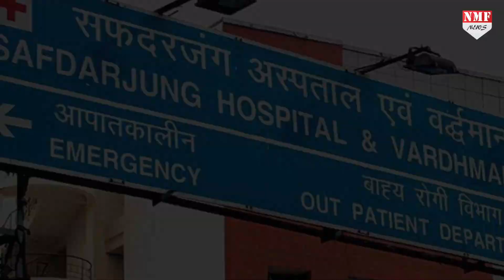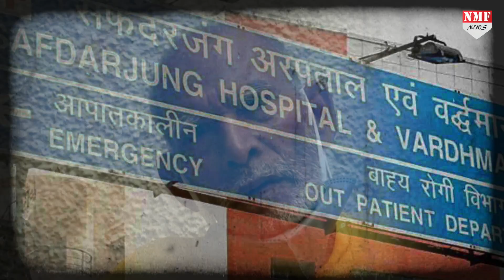Baba ka Dhaba वाले कांता प्रसाद ने की आत्महत्या की कोशिश! ICU में भर्ती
पिछले एक साल के दौरान कई बार इंटरनेट मीडिया की सनसनी बने बाबा का ढाबा के मालिक कांता प्रसाद को लेकर बड़ी खबर आ रही है। सूत्रों के मुताबिक, तनाव के चलते बृहस्पतिवार रात को कांता प्रसाद ने नींद की गोलियां खाकर आत्महत्या करने कोशिश की। इसके बाद कांता प्रसाद को दिल्ली के सफदरजंग अस्पताल में भर्ती कराया गया है, जहां पर उनका इलाज चल रहा है।